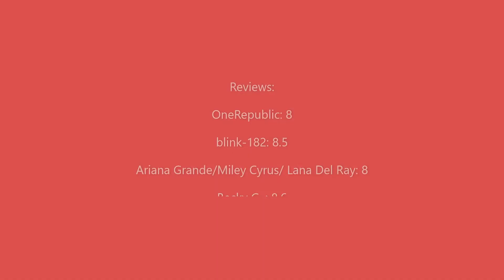New Songs Review for Friday The 13th